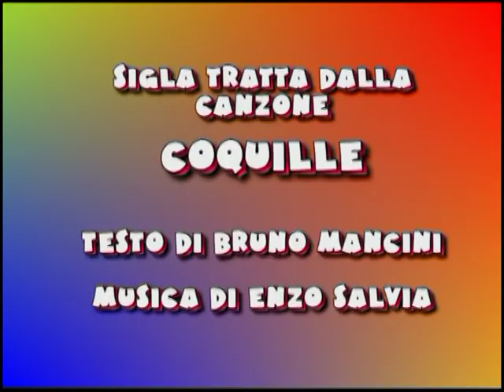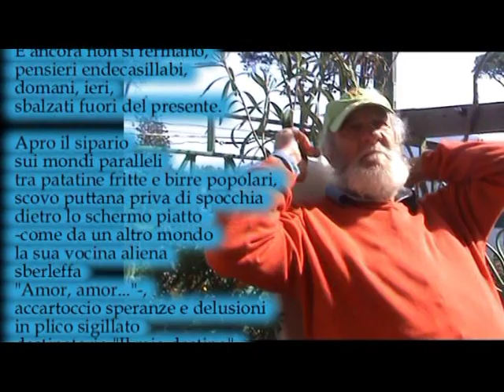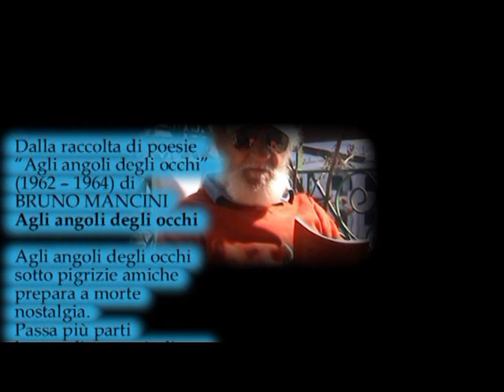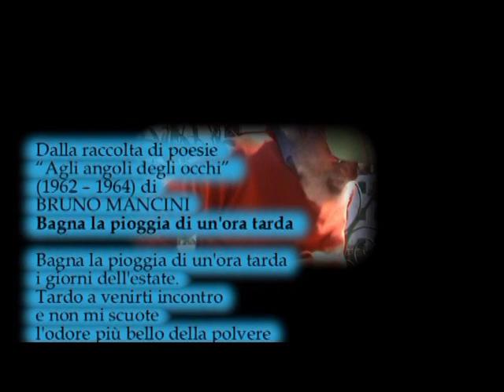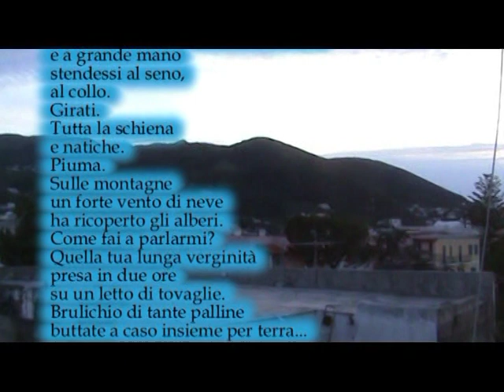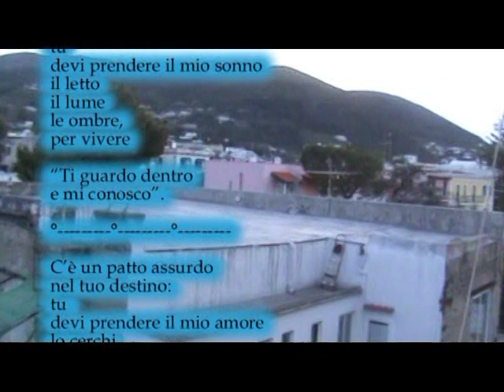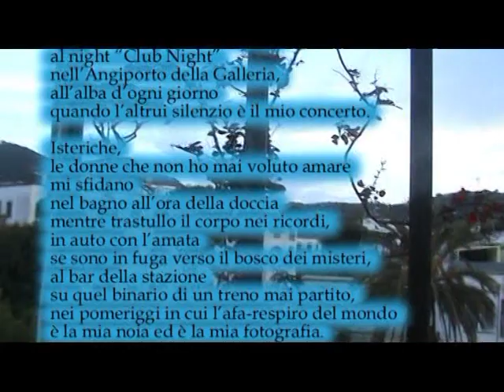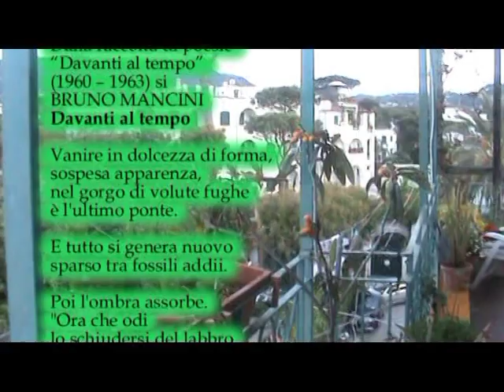Maggio dei libri 21 maggio 2022